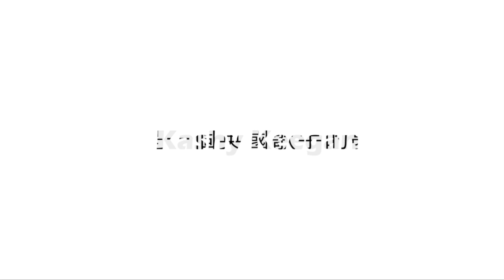Kashy Keegan 香港夢想成真演唱會2014 (Teaser) By Kashy & Samuel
好開心可負責這個演唱會的音樂部分,這個夢好需要你們的支持,記住要來啊!【HKTV主曲"This is my dream"】

Kashy Keegan 香港夢想成真演唱會2014
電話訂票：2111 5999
Kashy香港夢想成真演唱會，28/2/2014，Y綜藝館，青年廣場，柴灣。門票發售中！
Kashy's HK Dreams Come True Concert :: 28/2/2014, Y-Theatre, Youth Square, Chai Wan.